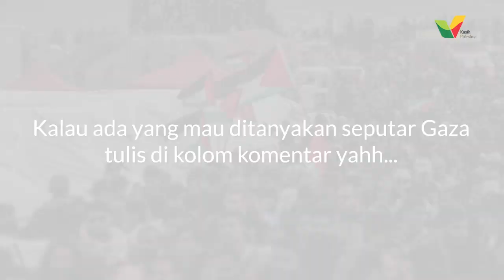Ternyata Gaza Pernah Diperebutkan Imperium Dunia!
Kota Gaza ternyata pernah menjadi rebutan imperium dunia. Dan hari ini, Gaza menjadi daerah yang sangat penting untuk Palestina, karena ia masih berdiri sendiri dan tak ada di dekat bayang-bayang Israel seperti Tepi Barat. Sehingga, Gaza menjadi harapan besar bagi kemerdekaan dan tempat berpulang bagi rakyat Palestina.

Namun sudah bertahun-tahun lamanya Gaza diblokade oleh Israel. Ases penting seperti air bersih, listrik, fasilitas kesehatan semuanya terbatas.:)
Tonton videonya, untuk cerita lengkapnya.

SONG :
Rise from Failure by Ramol
Produced by RamolPro